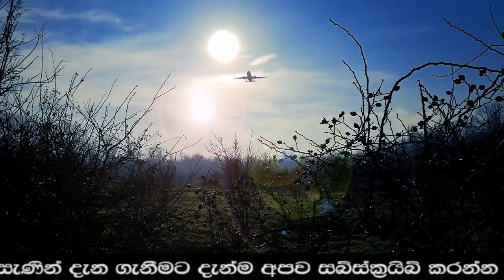AIRPORT NEWS | here is special news just been reported | Special rules